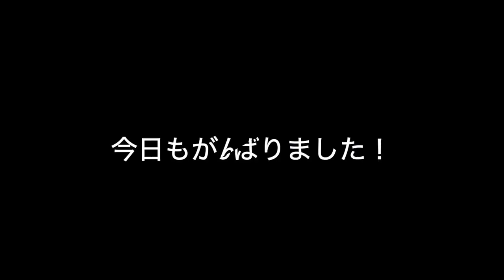Labrador puppy 133days old♪ラブラドールレトリーバーの子犬・生後133日目・ブラック♀子犬グーちゃんです。両親ともにディスクドッグのチャンピオンの血を受け継ぐ、期待の新星です